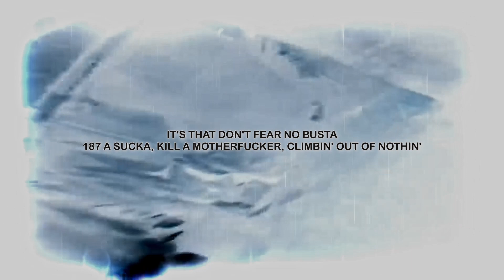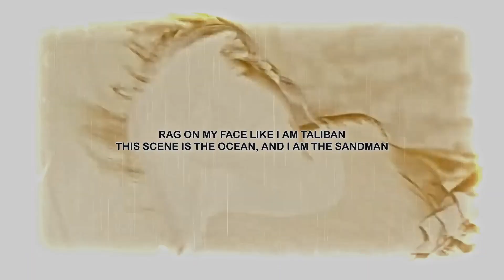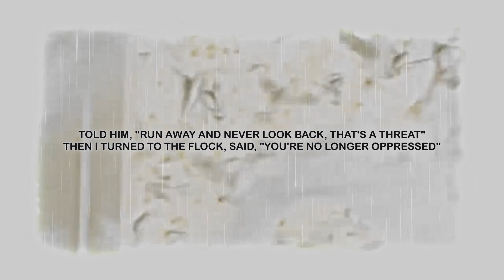SAY CHEESE AND DIE - $UICIDEBOY$ Lyric video (Slowed)